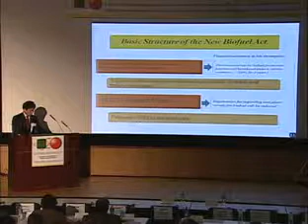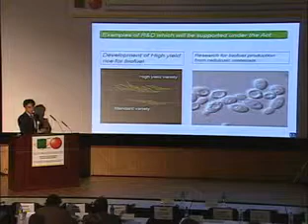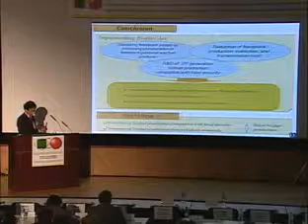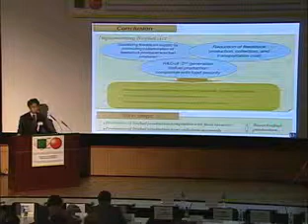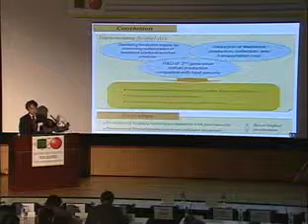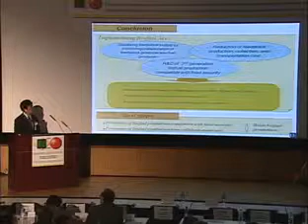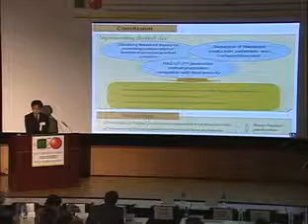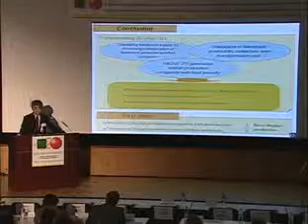日本が目指すバイオマスエネルギー利活用の課題 (3/4)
シンポジウム『農業分野における日伯国際交流 移住百年の成果と将来展望』
2008年12月11日～13日　於：東京農工大学

第４セッション：　『バイオマスエネルギー』
日本が目指すバイオマスエネルギー利活用の課題
小泉　達治(農林水産政策研究所)

共催：東京農工大学、東京大学、筑波大学
後援：農林水産省、文部科学省

日伯大学・農業研究機関交流シンポジウム